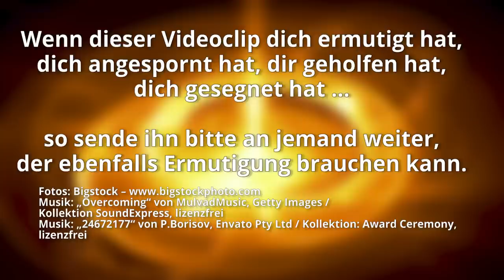In stressigen Zeiten - Teil 2 – Warum Gott Druck und Hitze zulässt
Warum stecken wir als Christen so oft in Prüfungen und Herausforderungen? Warum erleben wir Widerstand, Bedrängnis, Druck und immer wieder diese eigentümliche „Hitze“ in unserem Leben?
An diesem Abend sprich Martin darüber, dass Gott dabei ist, etwas Geniales aus uns zu schaffen; etwas, das Ewigkeitswert hat, kostbar, wertvoll und feuererprobt.

Denn du hast uns geprüft, Gott, du hast uns geläutert, wie man Silber läutert.
Psalm 66,10